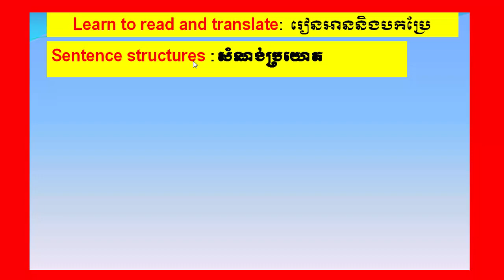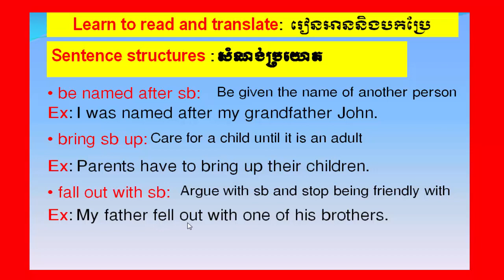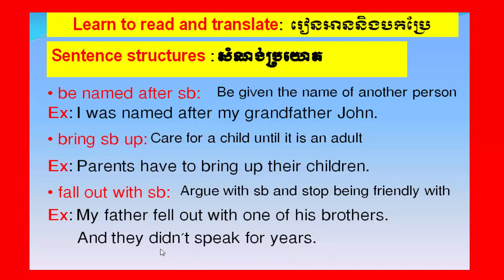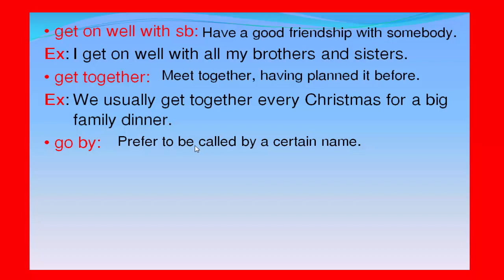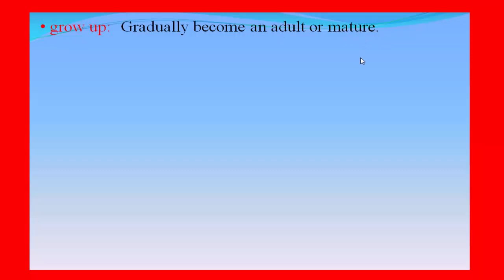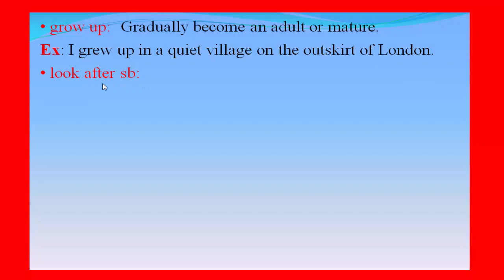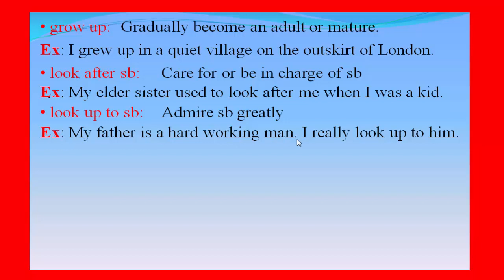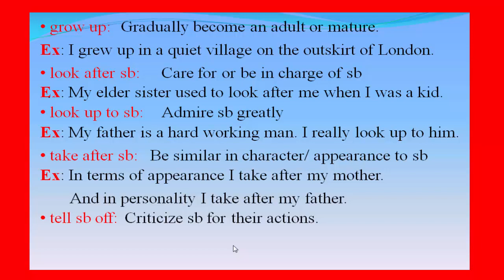Study English Khmer, Sentence structure and words